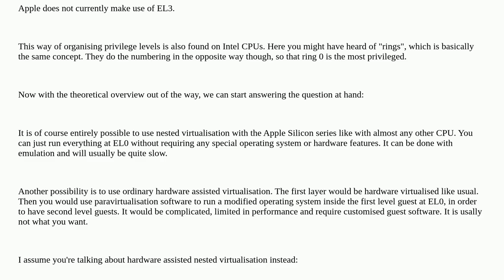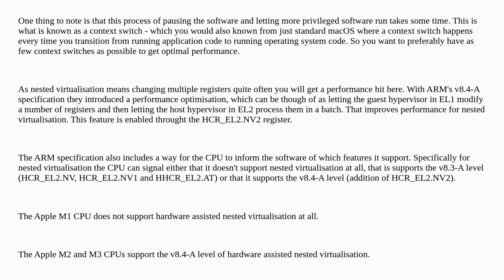Apple: Is nested virtualization is supported by Apple Silicon chips (M2/M3)?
Is nested virtualization is supported by Apple Silicon chips (M2/M3)?

A special thanks goes out to the community

  virtualization apple-silicon macos mac